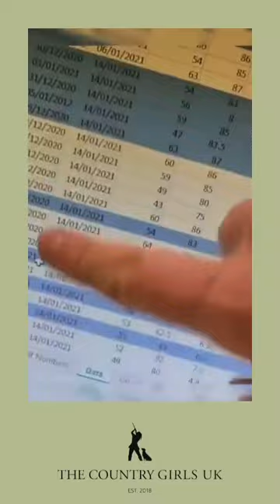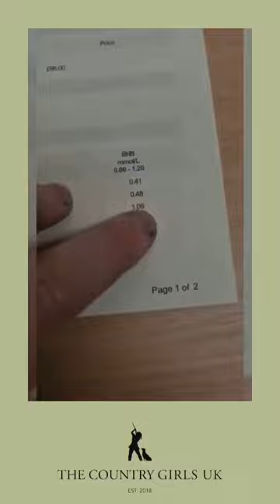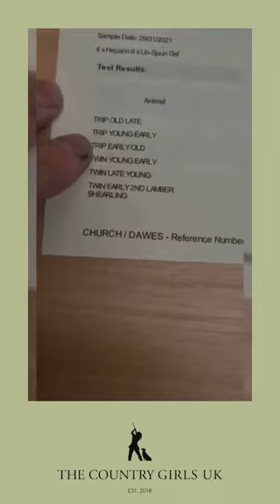A Day In The Life Of A Farm Vet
Farm vet Sophie Harding takes us along for the ride in her ‘day in the life’ of video.

Tune in to hear all about her patients that day, how she got into vetting and some great advice for any budding vets out there!

Or if you'd like to read up about Country life our blogs can be found at: